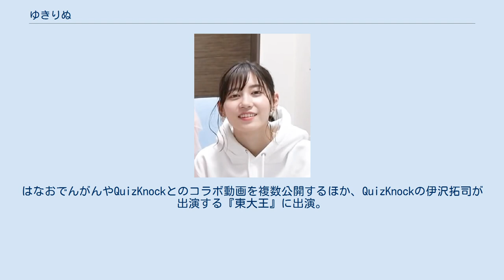ゆきりぬ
ゆきりぬ（1992年〈平成4年〉10月3日 - ）は、日本のYouTuber。
新潟県生まれ。
UUUM所属。
 新潟県新潟市に生まれ、ほどなく上京。
幼稚園に入る前にスカウトされたことをきっかけに、中学3年まで芸能活動を行っていた。
 桐蔭学園高等学校を卒業後、横浜国立大学理工学部へ進学。
大学在学中にニコニコ生放送でゲーム実況を主とした顔出し配信を開始。
 その後YouTubeでも配信を開始し、ゲーム実況のほか、メイク、ファッション、旅行、一人飯などをテーマとした動画を配信し視聴者を獲得。
 2018年には自身初となるフォトブック『ゆきりぬ 1st フォトブック ピースの角度は30°』が発売され、一時Amazonタレント写真集ランキングで4位にランクインした。
はなおでんがんやQuizKnockとのコラボ動画を複数公開するほか、QuizKnockの伊沢拓司が出演する『東大王』に出演。
2020年には後輩にあたるかこちんに動画編集を教え、でんがんと共に彼女のYouTuberデビューを支援した。
 複数年出演 2019年 2020年